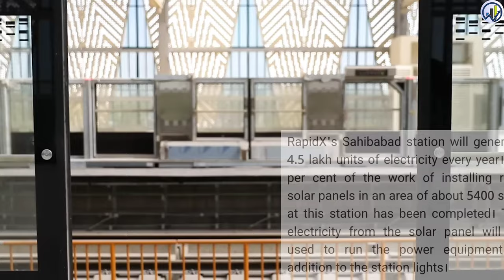Indian Scientists Plan To run FASTEST Train by Solar after Mini Windmills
RapidX: This much electricity will be generated from solar panels at Sahibabad station, apart from the station lights, electrical equipment will also run.
aircraft manufacturing
Indian Railways
MRIDC
hydrogen fuel
industrial applications
TRACKING SYSTEM
longest tunnel
cheapest electric car
Tata Nano